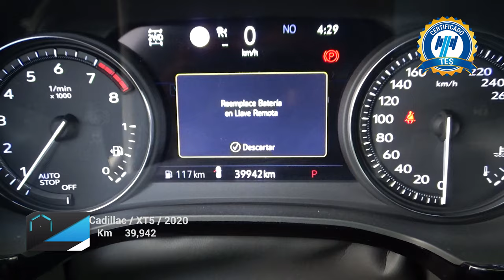Cadillac / XT5 / 2020 - 23130